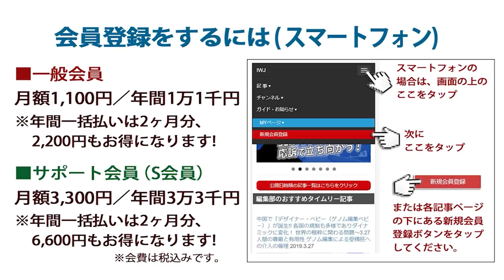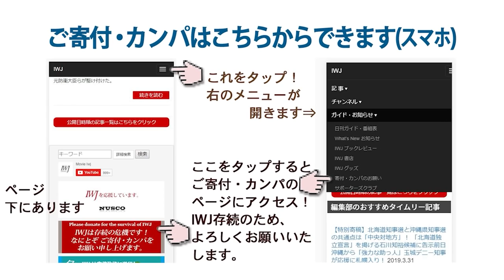「勇気を持ち、自由闊達に真実を語る。あらゆる組織と協議し、国会を公正に運営し、政府を謙虚に機能させ、あらゆる人に公平な条件・政策をつくる。そんな党でありたい」～9.11 FCCJ主催 石破茂氏記者会見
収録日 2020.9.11